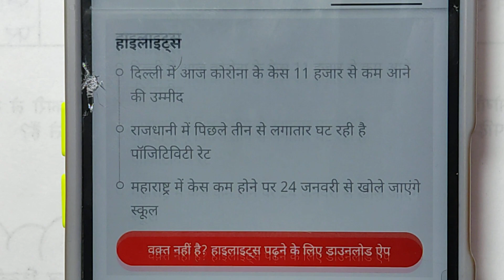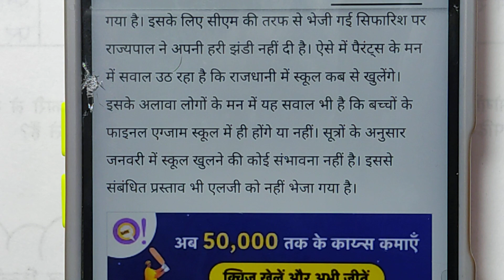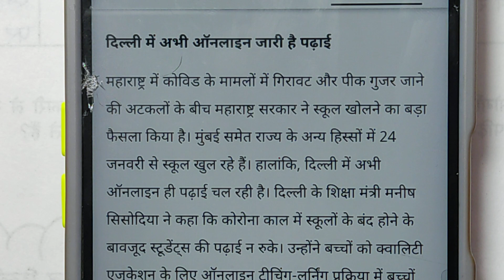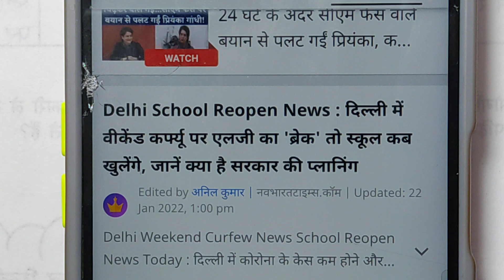दिल्ली में परीक्षा होगी ऑनलाइन या ऑफलाइन?